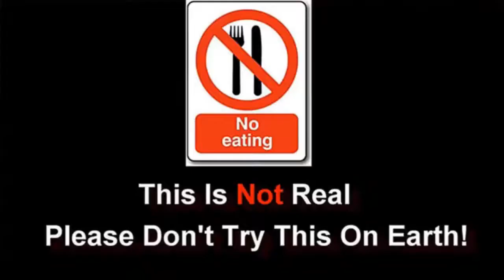WORST HOT CROSS BUNS in the world!! Kluna Tik Dinner Type | ASMR Sounds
relaxing ASMR eating with comedy skit